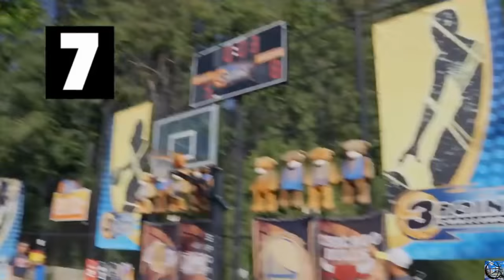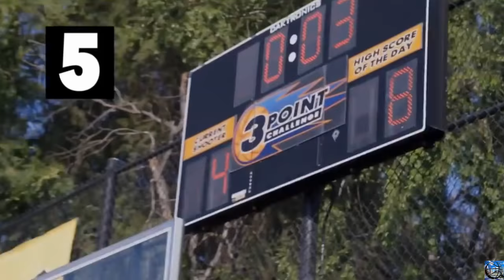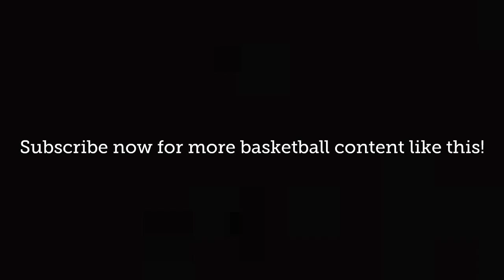LaMelo Ball VS Lonzo Ball MOMENTS! Part 2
LaMelo VS Lonzo Moments! Part 2! From duels in the driveway to the NBA, here are some of the best of their versus moments! Leave a like for more.

In this video, LaMelo and Lonzo star in some more VS Moments. After the 1st part got over 2 million views!

LaMelo & Lonzo are back on the FutureHoops channel with some "VS MOMENTS." The brothers get competitive with each other and show that Lavar raised them right!

This is a LaMelo VS Lonzo video. So it features various clips from different situations where the BALL Brothers are dueling!  It gives fans something to enjoy and hopefully brings some laughs.

LaMelo Ball is currently playing on the New Orleans Hornets. Coming off his ROOKIE year and he is continuing to be one of the best young players in the NBA and living up to all of the hype! Lonzo is currently playing on the Chicago Bulls.

*COOL FUTUREHOOPS FACT* - LAVAR BALL WAS A MEMBER of The NFL's New York Jets and Carolina Panthers Teams Practice Squads in 1995, even though he did not play football in college!

If you enjoyed this video then check out some of my other work including BALL FAMILY SAVAGE MOMENTS!, INTENSE 1 VS 1 vs LITTLE BROTHER FOR $100!🏀💸, & The EVOLUTION Of LaMelo Ball 📈